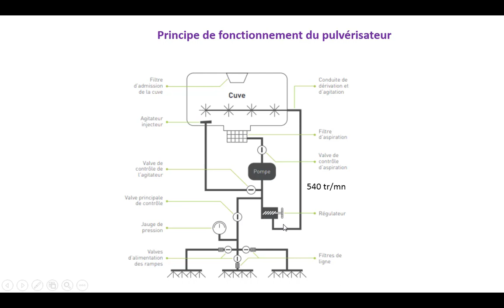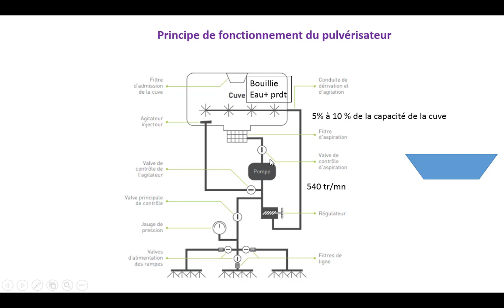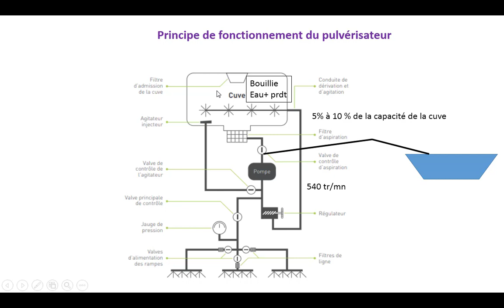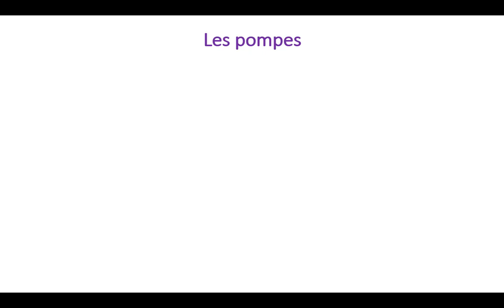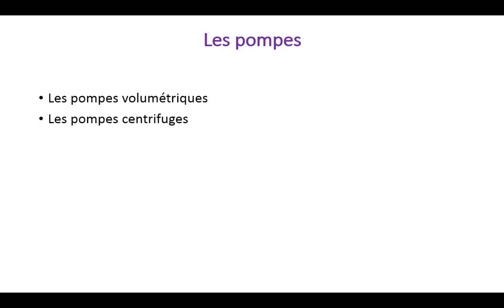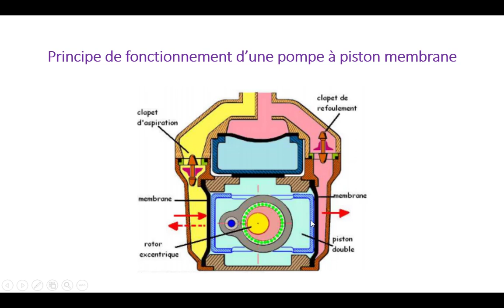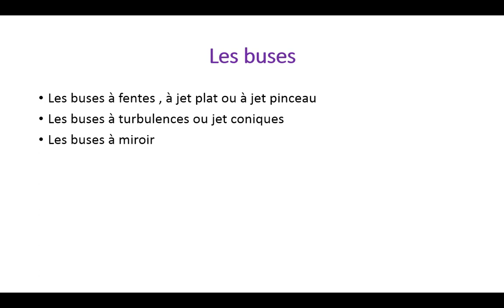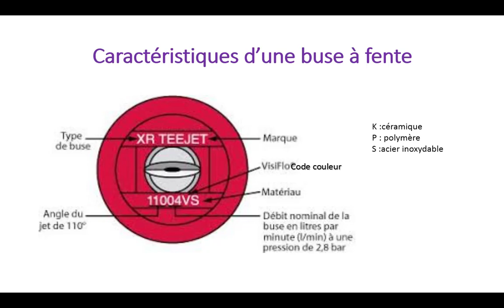TECHNOLOGIE DU PULVERISATEUR A RAMPE 1